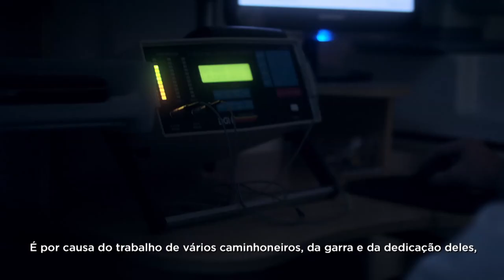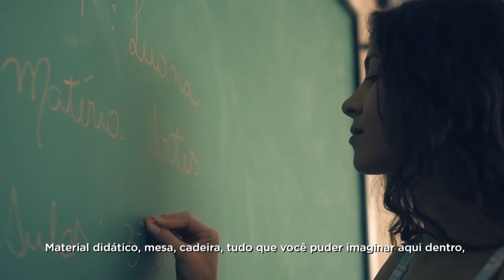Mercedes-Benz Caminhões | Vozes do Reconhecimento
O Brasil inteiro reconhece o valor da profissão dos caminhoneiros. Por isso, neste Dia do Motorista, a nossa homenagem vem acompanhada de muitas outras vozes.